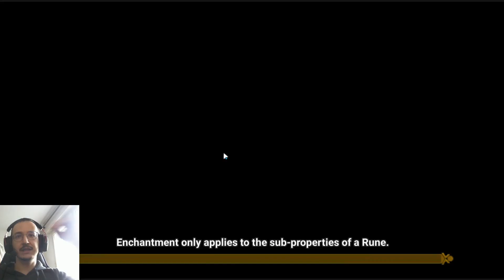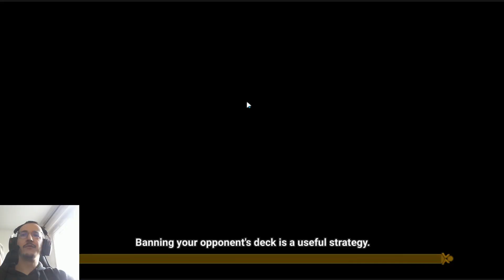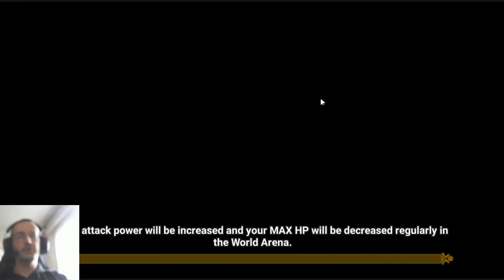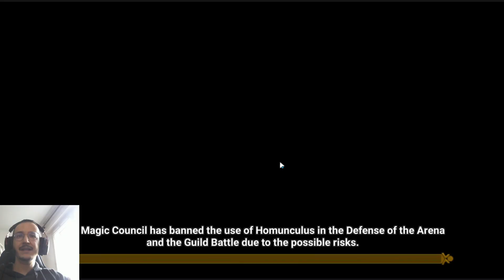ANALYSE RTA : Glorious et sa cleave CC incroyable ! SUMMONERS WAR